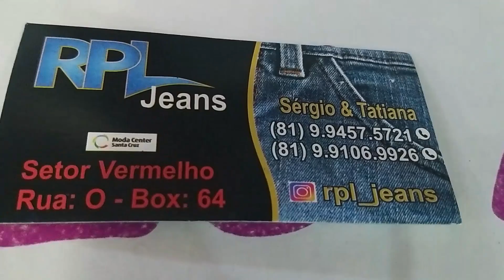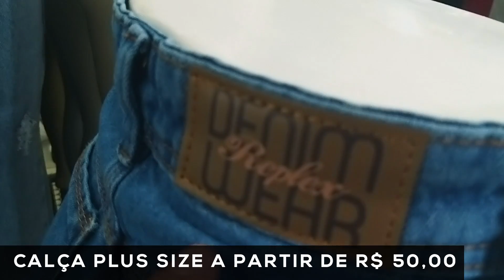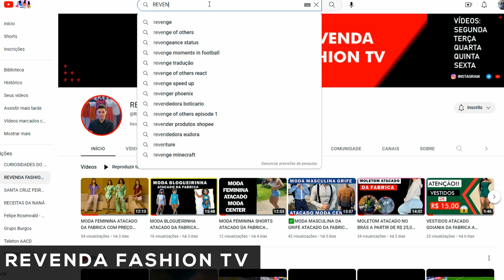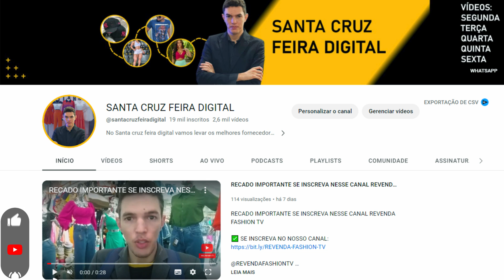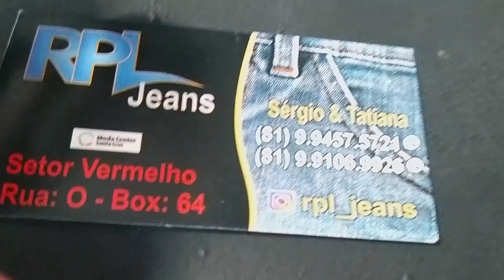JEANS FEMININO ATACADO DE ALTA QUALIDADE FABRICA JEANS MODA PLUS SIZE FEMENINA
JEANS FEMININO ATACADO DA FABRICA JEANS MODA PLUS SIZE FEMENINA FEIRAS DE PERNAMBUCO

Neste vídeo vou te mostrar um dos melhores fornecedores de MODA FEMININA JEANS ATACADO SHORTS JEANS FEMININO E CALÇA JEANS FEMININA ELES TAMBÉM TRABALHA COM A LINHA PLUS SIZE FEMININA COM SHORTS PLUS SIZE QUE VAI DO TAMANHO DO 46 ATÉ O TAMANHO 54 A CALÇA JEANS FEMININA NA MODA PLUS SIZE VAI DO TAMANHO DO 46 ATÉ O TAMNHO 54 PEDIDO MININO PARA ENVIO 10 PEÇAS ENVIAM PARA O ATACADO NO BRÁS PARA O ATACADO FORTALEZA jeansfeminino atacado moda center santa cruz do capibaribe apresento esse fornecedor atacadista direto do maior e melhor polo de confecções do nordeste o Moda Center de Santa Cruz do Capibaribe, Pernambuco ele tem jeansatacado preço de fábrica daqui das feiras de Pernambuco no moda center santa cruz da fabrica própria barato enviam para o atacado no brás, também para o centro fashion fortaleza e para o mega moda no polo atacadista de fortaleza, envia também para a o atacado em goiania na região da 44 em Goiânia para o atacado no brás em São Paulo, todo o Brasil, via excursão transportadora e correios.

Quem ainda não conhece esse fabricante de jeansatacado recomento, uma ótima opção de roupas femininas, aproveite essa super dicas para sacoleiras aprenda a como vender roupas é a ganhar dinheiro, vendendo as peças no atacado de roupa para revenda para você que quer começar a ganhar dinheiro vendendo roupas seja você dona de loja de roupas ou para você que é sacoleira.